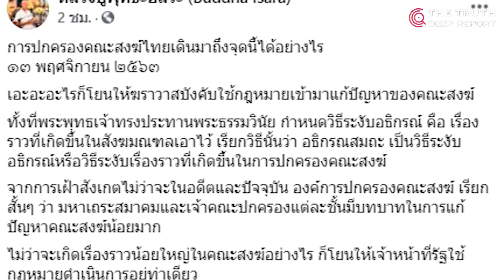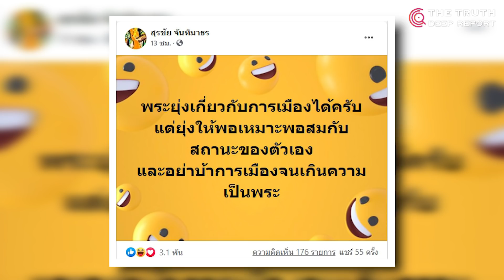เดินมาถึงจุดนี้ได้อย่างไร!?! ชำแหละ! การปกครองคณะสงฆ์ไทย